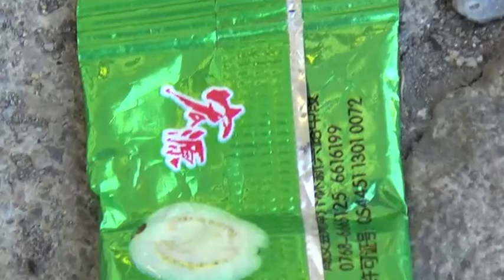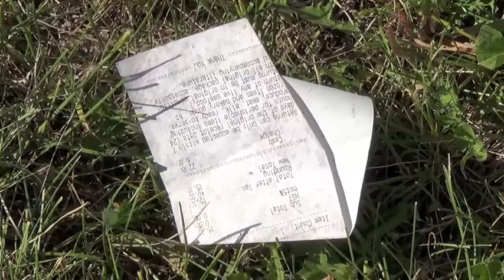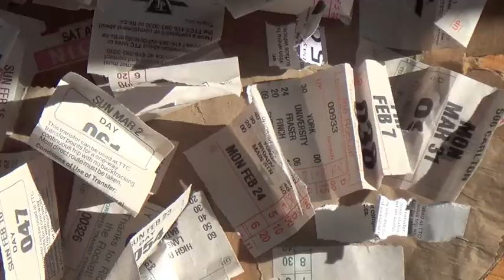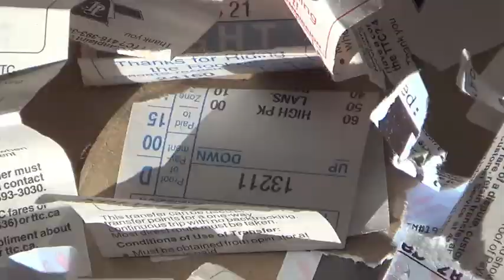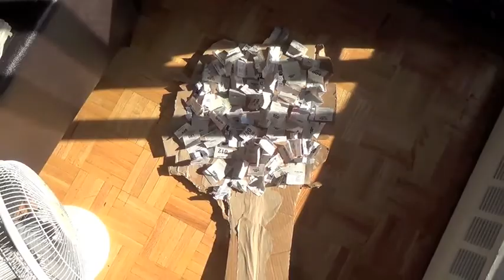Wheel. Fire. Tobacco. Gun.